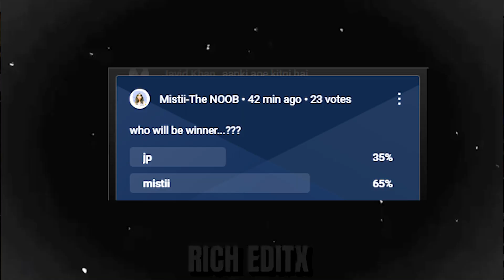1v1 with Girl Live Streamer Mistii-The NOOB | Live Free Fire Reactions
Just JP: 1v1 with Girl Live Streamer  Mistii-TheNOOB  | Live Free Fire Reactions
About▶  Hi, I am Jayesh and I usually play Garena Free Fire and Valorant.

Commands▶

Social▶ !insta !ig !dc !twitch !snap

Stream▶ !loyal !specs !rank !points !top !permit !give